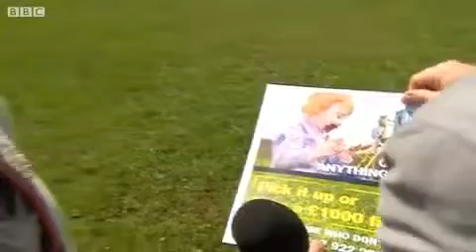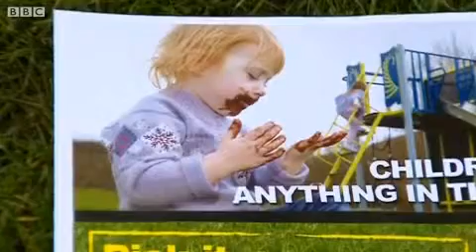Is dog 'poo' poster offensive